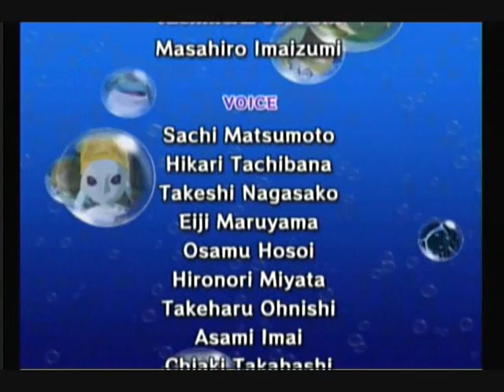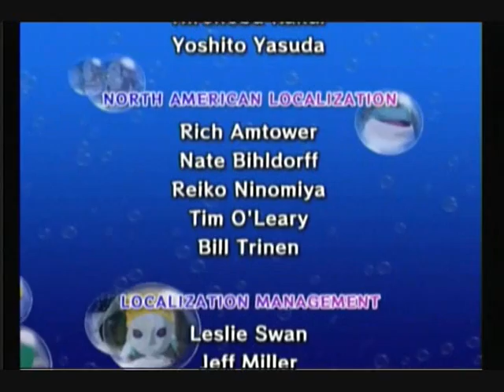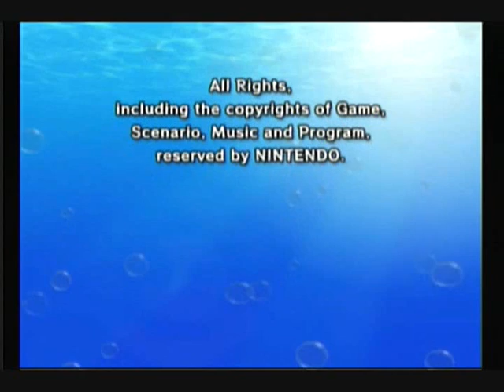Let's Play The Legend of Zelda The Wind Waker Part 109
Here is part 109, the credits roll and after the credits you see my 99% figurine collection!

And sorry about the title in the video, I wrote 103 but it was actually 109 lol